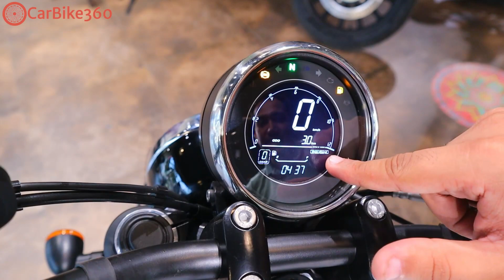Jawa 42 Bobber Review Carbike360 | Best Cruiser under Rs 2.5 Lakhs | Best Looking Motorcycle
CarBike360 Reviews | The new Jawa looks like its sibling Jawa Perak and both these bikes share the same engine 334cc Single Cylinder, Liquid Cooled engine which Produces 30 PS and 32 NM, and It's Comes with a 6-speed Gearbox. It gets 18 inches Spokes wheel on the front side and 17 inches spokes wheel on the front side the size of the disc brake is 280 mm and the 240 mm Disc brake size is on the rear tyre. For a better Braking experience, the new Jawa 42 bobber got a Dual channel ABS system. Jawa 42 bobber is available in 3 colours options
1. Mystic copper
2. Moonstone White,
3. Casper Red (dual tone)
Jawa 42 bobber Launched at Rs. 2.06 Lakhs for Mystic copper colour.
Jawa,
Jawa Bikes,
New Jawa Motorcycles,
Jawa 42,
Jawa 42 Bobber,
Jawa Bobber,
New Bikes,
Best Cruiser Bikes,
New Cruiser Bikes,
Best Bikes Under 2 Lakhs,
Best Bikes Under 1 Lakhs,
Jawa 42 Bobber price,
Jawa 42 bobber suspension,
Jawa 42 Bobber Engine,
New Bikes in India,
Jawa Perak,
Jawa Classic,